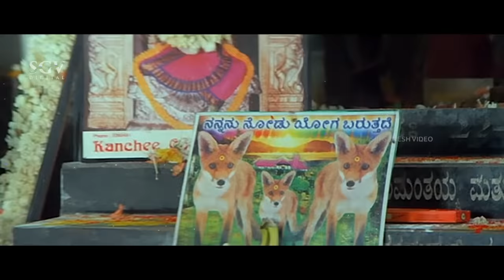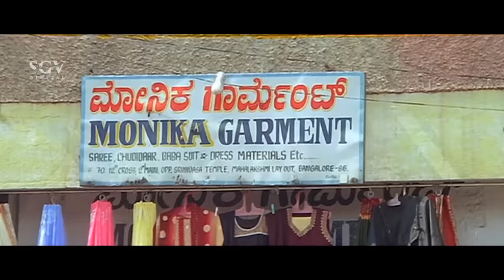Aliya Mane Tholiya Kannada Movie Back To Back Comedy Scenes | Omprakash Rao, Sharan, Ruchita Prasad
Watch Back To Back Comedy Scenes from Aliya Mane Tholiya Kannada Movie. Starring: Omprakash Rao, Ruchitha Prasad, Sharan, Dr Vijay, Ganesh Rao, Bhavya, Srinivasa Prabhu, Kirloskar Sathya, Mandeep Roy. on SGV Digital Sri Ganesh Videos Channel..!!

Director: Nagendra Magadi
Banner: Sri Vighneshwara Cine Combines
Presenter: Dr Sudhamani Mohan
Producer: R Girishkumar
Story: Sri Vighneshwara Cine Combines
Screenplay: Nagendra Magadi
Dialogue: K Ramnarayan
Lyrics: K Ramnarayan, Nagendra Prasad

Aliya Mane Tholiya – ಅಳಿಯ ಮನೆ ತೊಳಿಯ2004**SGV